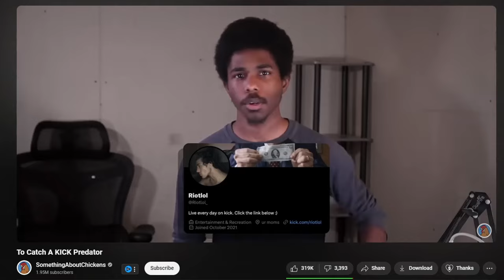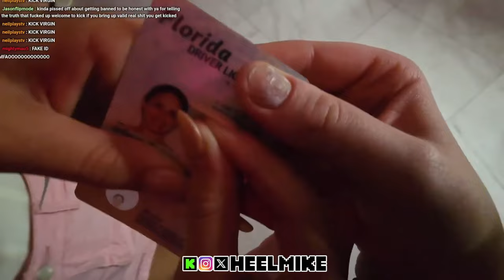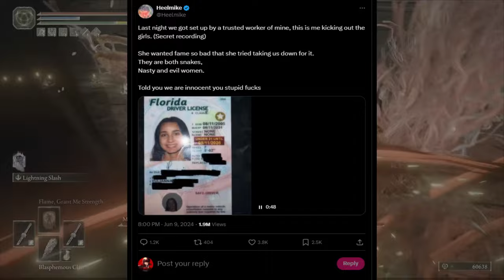HeelMike and Zherka Are Creeps